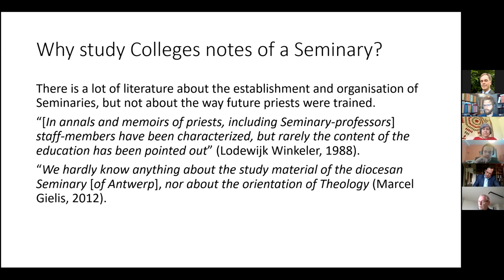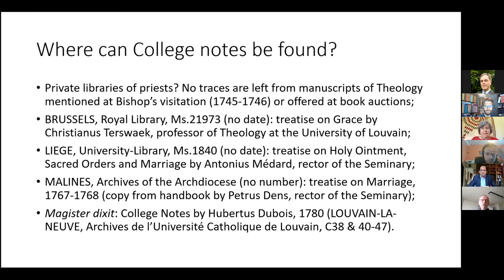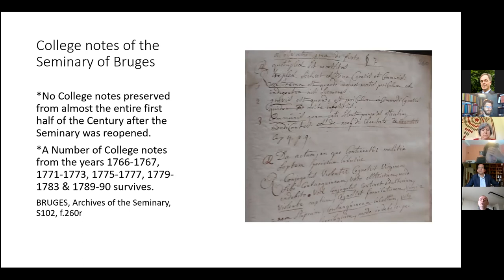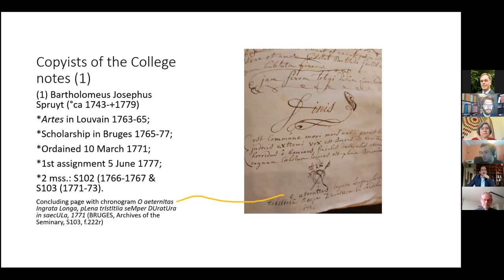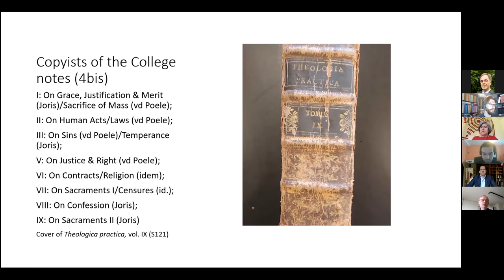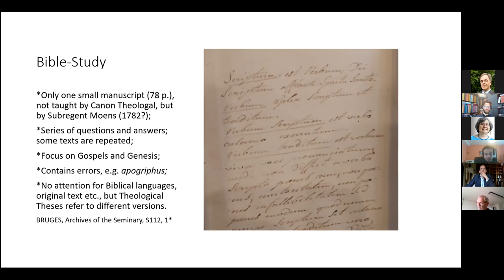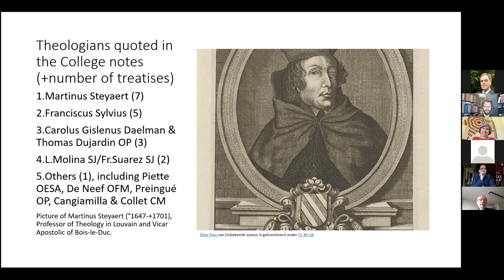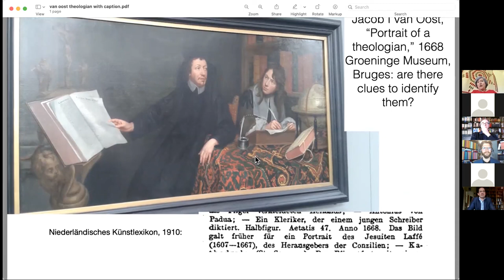14 College notes of the Seminary of Bruges - Kurt Priem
College notes of the Seminary of Bruges
Kurt Priem (KU Leuven)

Chair: Jan Papy